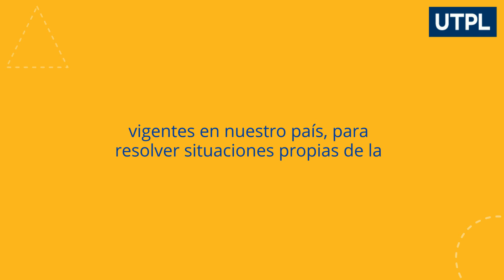Legislación Laboral y Societaria